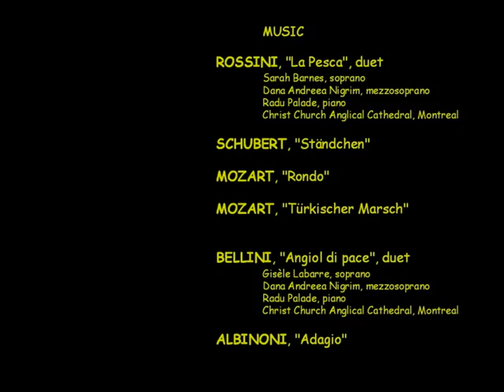Dolomiten & Ahrntal, Südtirol, 2010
Fotos Monika & Liviu Craciun
Radu Palade, piano

Voice Dana Andreea Nigrim
ROSSINI, "La Pesca", duet
Sarah Barnes, soprano
Dana Andreea Nigrim, mezzosoprano
Radu Palade, piano
Christ Church Anglical Cathedral, Montreal
SCHUBERT, "Ständchen"
MOZART, "Rondo"
MOZART, "Türkischer Marsch"
BELLINI, "Angiol di pace", as a duet
Gisèle Labarre, soprano
Radu Palade, piano
ALBINONI, "Adagio"